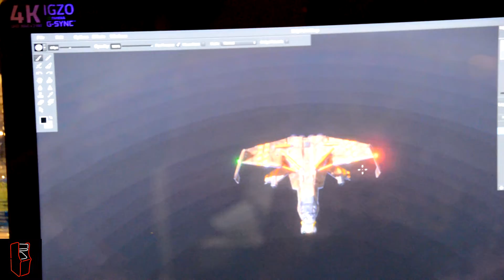Rebel Galaxy Outlaw - Sit down, strap in, lets go!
Out of cash, out of luck, out on the fringe. Juno Markev has a killer to tail, a debt to pay, and more trouble headed her way. In the Dodge Sector it's hard to get by - and even harder to get even.

We met with Travis from Double Damage Games where he walks us through the thoughts behind the creation of Rebel Galaxy Outlaw, and shows us some actual gameplay.